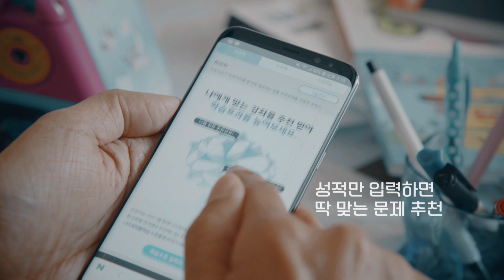아직도 책만 잡고 밤새는 친구 없지? 단추가 나보다 날 잘 알 텐데? | 인공지능강의, AI 맞춤강좌추천, 맞춤형문제까지, DANCHOO | EBSi 고교강의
나도 몰랐던 나만의 공부비법! 성적만 입력하면 맞춤형 문제를 알려주고 강좌까지 추천하는 DANCHOO! 인공지능과 교육으로 올라가는 학습력!

인공지능 학습 서비스 단추, 지금 EBSi에 로그인 후 만나보세요!